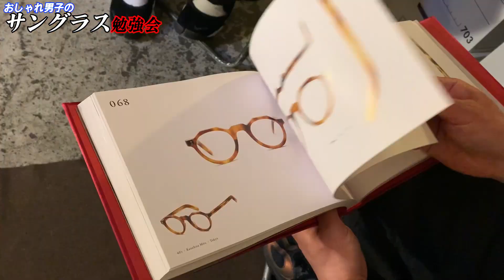【夏本番】サングラスってどうやって選ぶの？高級ヴィンテージサングラスも大公開！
〒150-0045
東京都渋谷区神泉町5-2-301
西 大伍宛